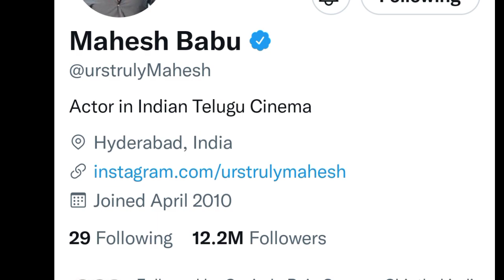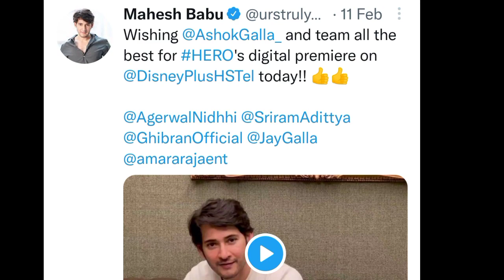SuperStar Mahesh Babu | కోట్లు,లక్షల రూపాయలు వదిలేసిన మహేష్ |Sarkarivaripata | Gattamaneni family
సినీ ప్రమోషన్స్ విషయంలో లక్షలు రూపాయలు వదిలేస్తూ ప్రతి ఒక్కరి మన్ననలు పొందిన మహేష్